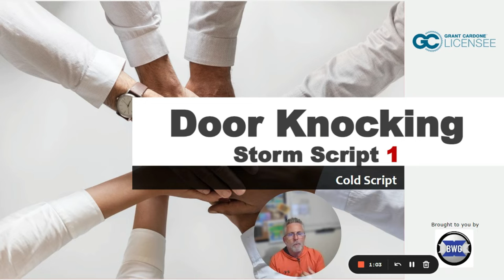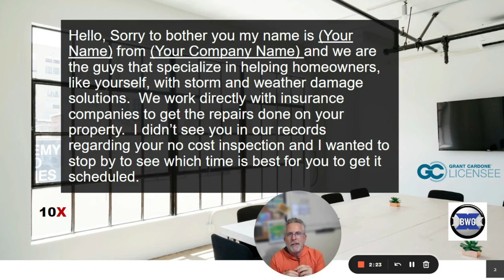Door Knocking Cold Script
Door knocking script when you are going into a new neighborhood.